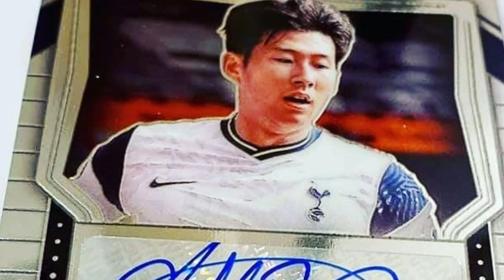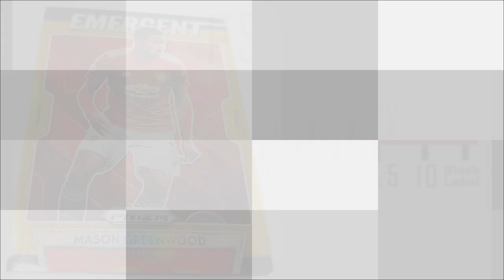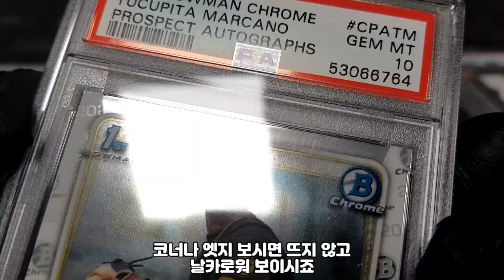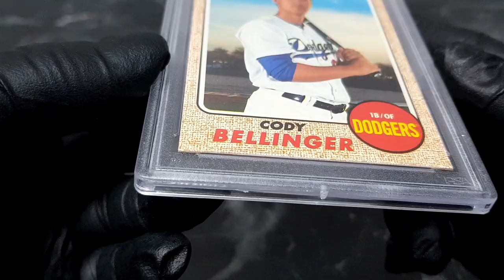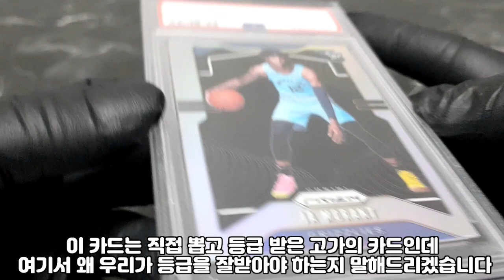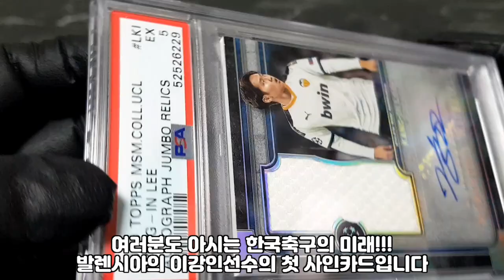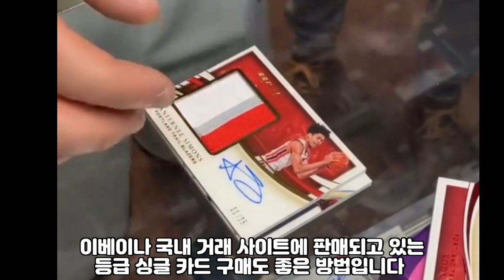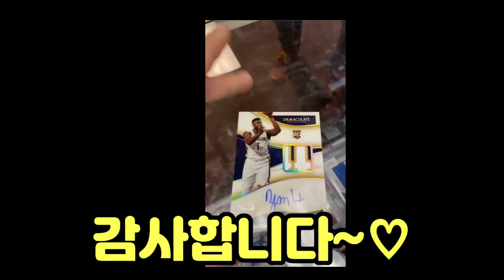등급이 곧 투자의 첫걸음이다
재테크 파트1. 트레이딩카드 등급 받기
등급(그레이딩)을 받은 카드와 안받은 카드의 가격차이는 하늘과 땅차이입니다  그래서 준비했습니다 등급의 모든것을 알려드리겠습니다